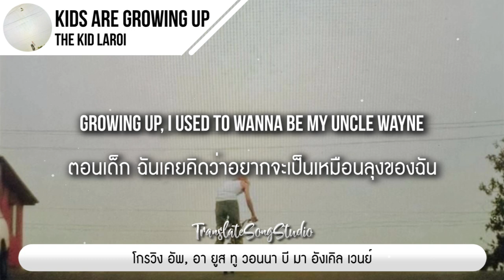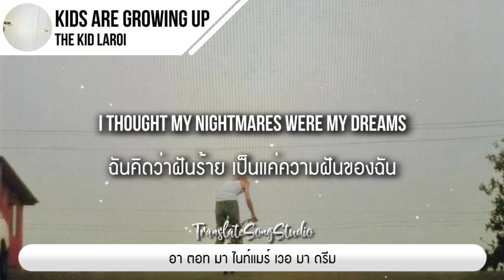แปลเพลง Kids Are Growing Up (Part 1) - The Kid LAROI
The Kid LAROI “Kids Are Growing Up (Part 1)” Out Now